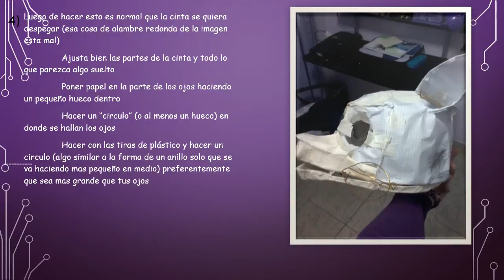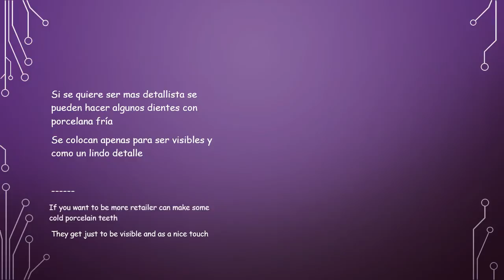Cómo hacer un fursuit 1/3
Bueno... encontré las fotos de cuando lo estaba haciendo y se me dio por hacer esto XD
Cancion_ livetune feat Hatsune MikuDECORATOR